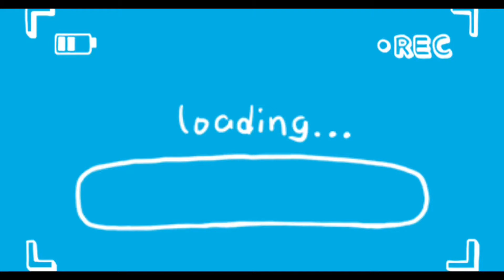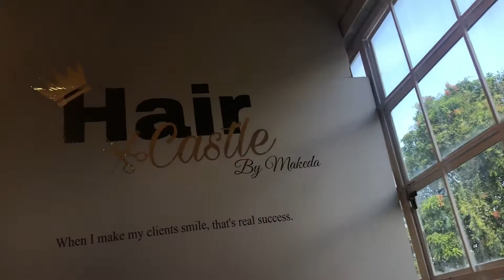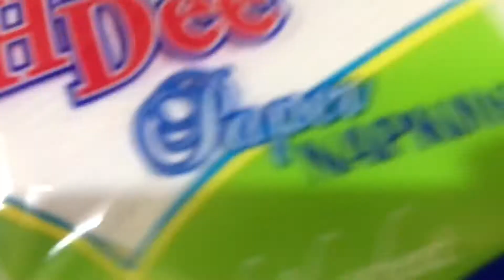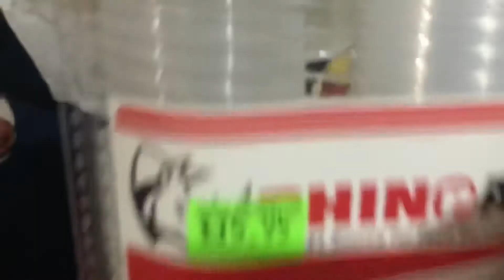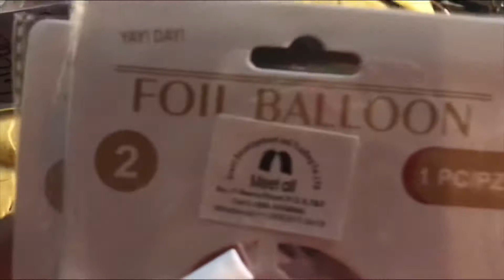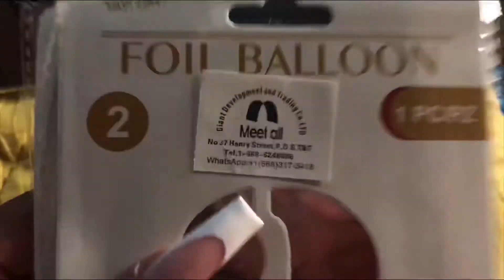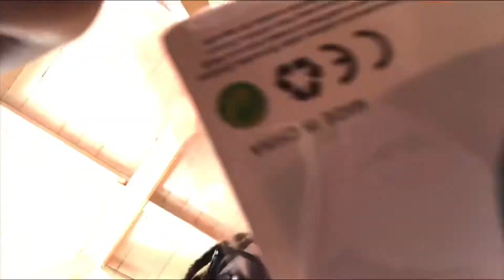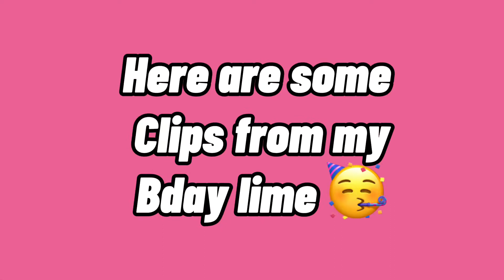Vlog|| GRWM for my birthday (hair, nails, makeup, decorations etc) || Trinidad youtuber